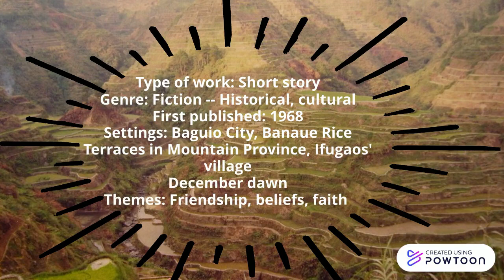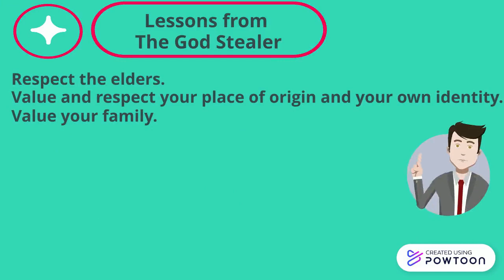The God Stealer by F. Sionil Jose | Characters | lessons | themes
The God stealer. A short story by Filipino writer, Francisco Sionil Jose.

Photo courtesy: Google photos